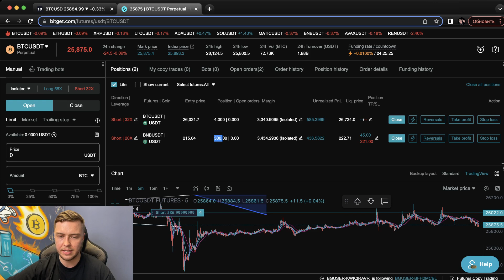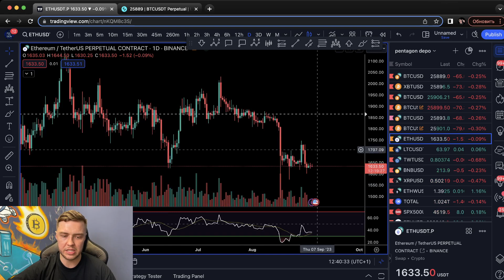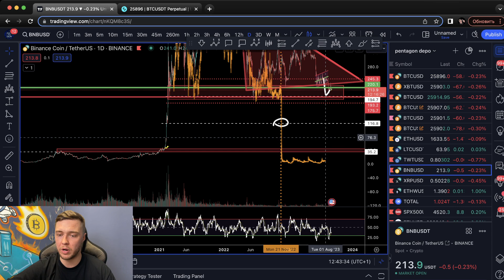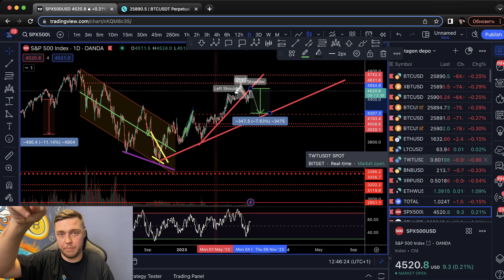Pentagon Daily от 04/09/23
В традиционном выпуске PentagonDaily актуализировал весь глобальный план по btc, а также показал текущие открытые позиции по btc и

Сейчас мой план упирается в текущую поддержку на отметке 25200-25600. в случае если мы не сможем закрепиться выше этого уровня, или даже закрепиться выше уровня 26400, то ожидаю дальнейшее падение по каналу в сторону 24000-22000, именно там проходят 2 следующих уровня по фибо 0.5 и 0.618 соответственно. Ретестом уровня 28200 мы увидели ретест трех уровней сопротивления 1) основной тренд от 16500, 2) ретест сопротивления от 32000, и 3) это горизонтальный ретест на уровне 28200.

Также в пользу шорта говорит возможный отказ от принятия основных etf до конца года, а также сильный fud по binance, который находится на самой своей глобальной поддержке. В случае ухода ниже уровня 212-208, увидим быстрый dump к уровню 120, и в случае невозможности закрепления выше, можем упасть вплоть до 48$.

Отменой всего шортового сценария будет уход выше наклонного уровня сопротивления, который находится на отметке 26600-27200, в таком случае буду на пробое откупать повторно spot, и уже дам подробную аналитику по своим покупкам